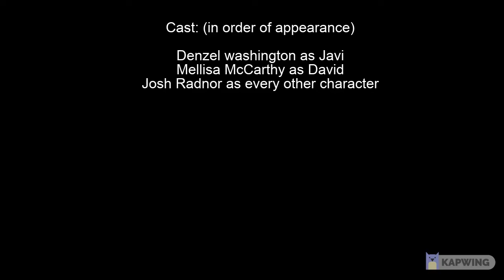walking dead the poo frontier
spoilers for walking dead s3 and 1 and 2